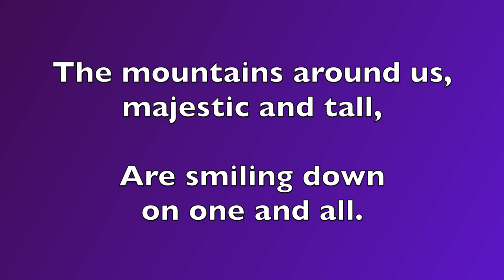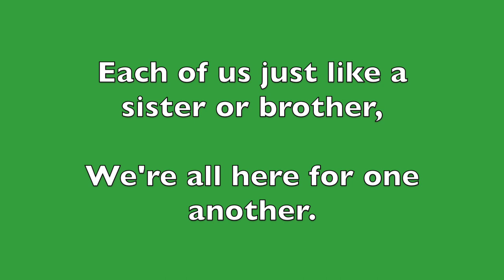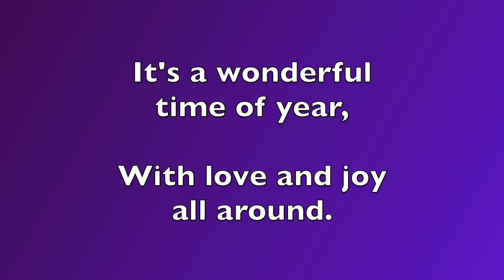Hear Them Ring! lyrics